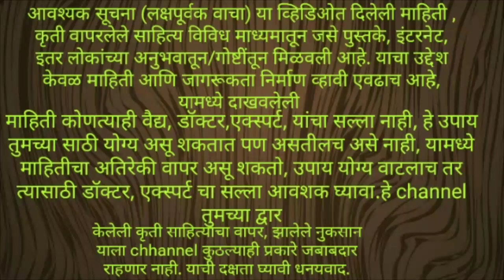चेहरा टोन्ड होऊन इतका गोरापान होईल की चारचौघात उठून दिसाल,5minute skin whitening,रातोरात गोरापन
in this video I am giving a useful homemade remedy for getting glowing skin within 5 minutes, this remedy is also useful for remove dark spot on skin dark circles under eye and it makes your skin healthy and beautiful.

honey benefits
tomato benefits
शहद के फायदे हिंदी में
how to remove dark spot
undereyecircle kam karne ke tarike
facepack ke faayde in hindi
tezi se nikhar pane ke tarike
Ayurved tips in hindi
spotless skin ke tarike in hindi
dark spot treatment in marathi